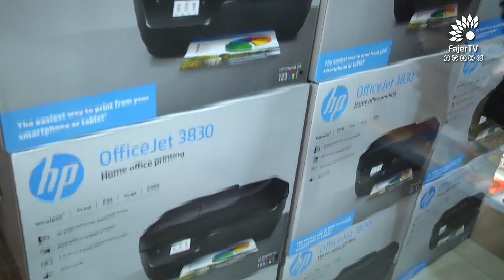مكتبة دار الحكمة تحتفل بمرور 30 عام على تأسيسها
تلفزيون الفجر الجديد 17/11/2017 | مكتبة دار الحكمة تحتفل بمرور 30 عام على تأسيسها